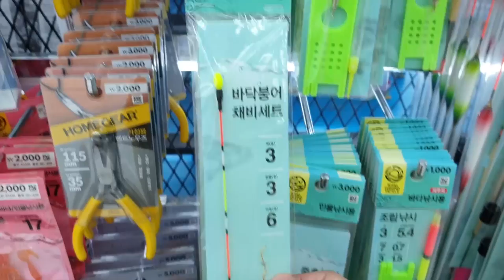퇴치작전)생태계교란종 "블루길" 잡으로 유튜버 총출동! 대박...![정브르]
블루길은 베스와 함께 굉장히 토종물고기를 닥치는 대로 먹는 외래종인데요.  정부에서 많은 힘을 쏫아 붓고 예산도 잡지만 턱 없이 부족한 인력과 자금때문에 아직도 굉장히 많은 수를 보이고 있습니다.

물속에 있다보니 통발은 다른 토종생물에게도 해를 끼치기 때문에 대부분 낚시나 작살로 잡는데요. 오늘은 오브리더 , 생물도감 형님들과 퇴치작전을 한번 펼쳤습니다.

미끼는 지렁이였고 다이소 채비로 해보려 했으나 조금 힘들더라고요.

과연 토종생물들을 먹어 해치우는 생태계교란종을 얼마나 잡았을까요??